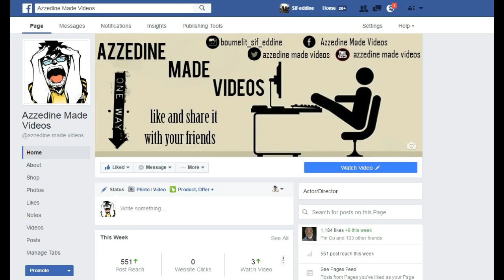National Student Festival of Fine Arts المهرجان الطلابي الوطني للفنون التشكيلية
hi guys
i'm sif-eddine boumelit everybody call me azzedine this why i'm using this name in my channel so i put a vedios about atr and vlog and vine and .
end lol :) ;)